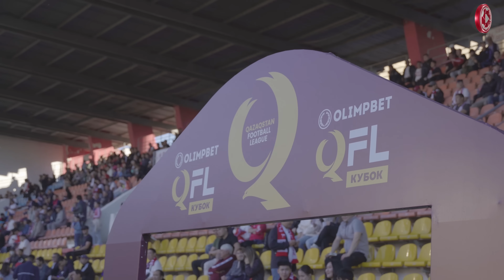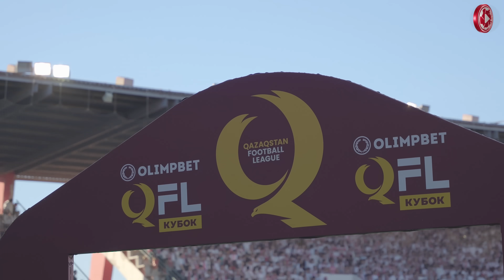АКТОБЕ 2:0 ЕЛИМАЙ | Репортаж с полуфинала! Был ли ПЕНАЛЬТИ?!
Салем, друзья! Жаркая выдалась встреча! Первый матч 1/2 Olimpbet QFL Кубка Казахстана между ФК Актобе и Елимай получился невероятным! Смотрите видео — в нём мы собрали для вас лучшие моменты до, во время и после матча. Погрузитесь в атмосферу вместе с нами!

00:00 — Начало, атмосфера перед матчем!
01:21 — Полный стадион, невероятно!
01:52 — Вопросы болельщикам! Кто забьёт?
03:25 — Первый тайм, опасные моменты!
04:30 — ГОООЛ! Кто забил?
05:35 — ВТОРОЙ ГОООЛ! Самородов!
06:52 — Интересные факты и вопросы маскоту :)
08:20 — Моменты второго тайма!
08:47 — Пенальти или нет?!
09:43 — Конец игры!